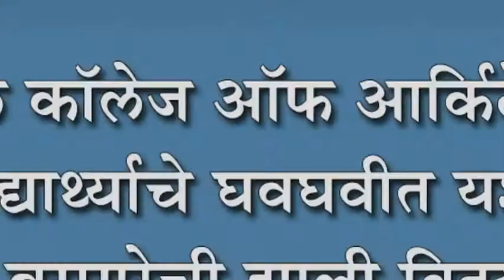आयडियल कॉलेज ऑफ आर्किटेक्चरच्या विद्यार्थ्याचे घवघवीत यश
आयडियल कॉलेज ऑफ आर्किटेक्चरच्या विद्यार्थ्याचे घवघवीत यश : प्रतिक बसगरेची झाली विद्यापीठ शिष्यवृत्तीसाठी निवड